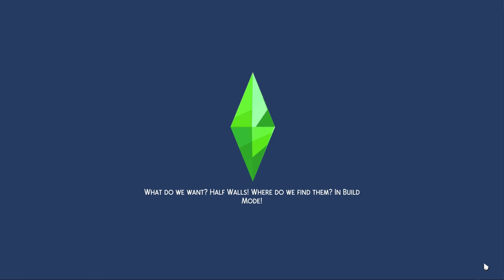Attempting the Music Aspiration in The Sims 4 ~ part 2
today's attempt at attaining the Music Aspiration in The Sims 4, we spend loads more time writing our 2nd tune and visit the Lounge just to switch things up a bit. Of course, Loki gets some air-time as well :D